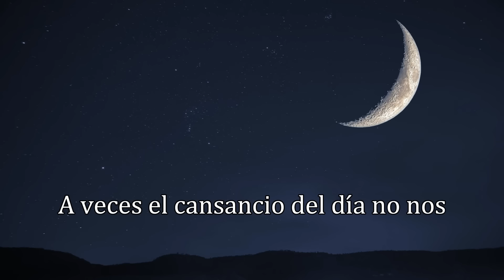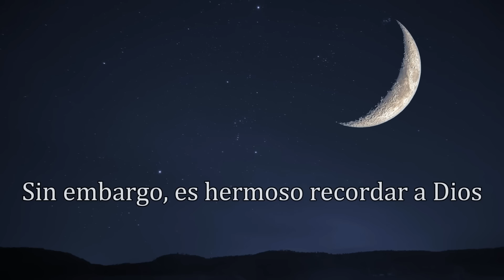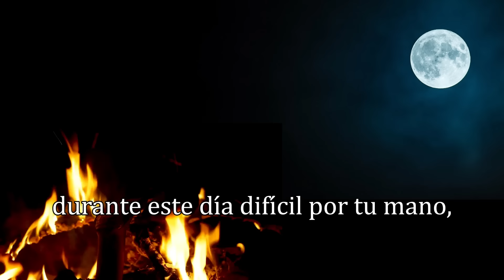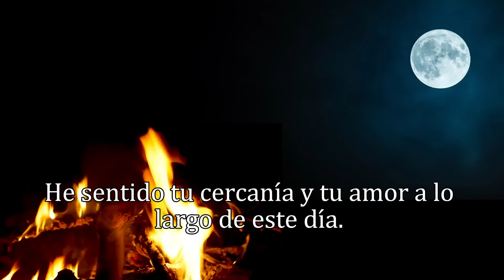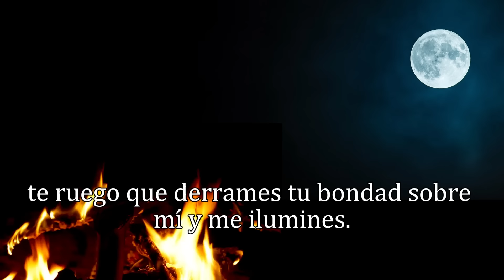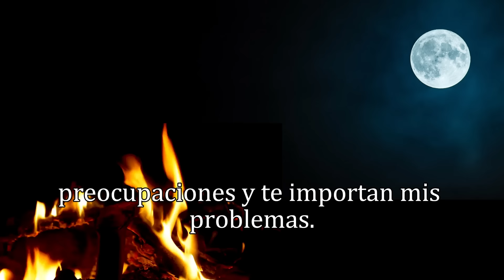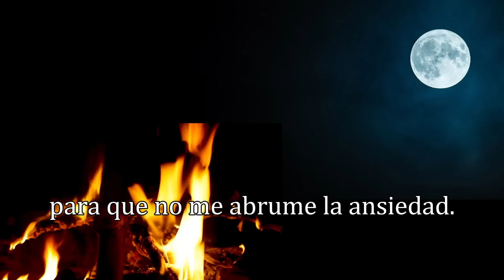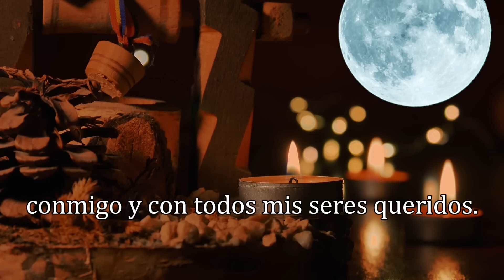ORACIÓN DE LA NOCHE, DOMINGO 30 DE JUNIO 2024.